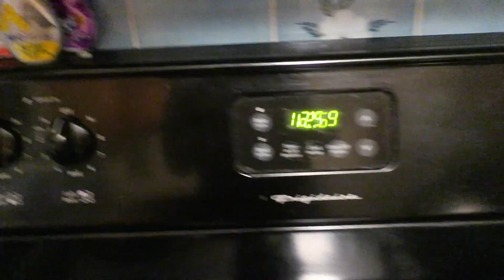Splatter Party !!! 05.21.17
This is one of the coolest Birthday Parties I've been too !!!